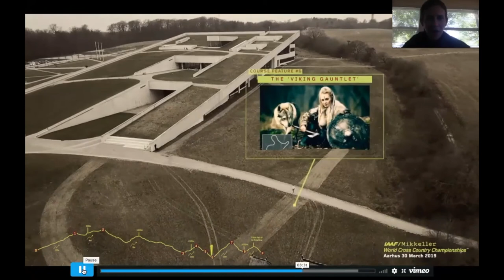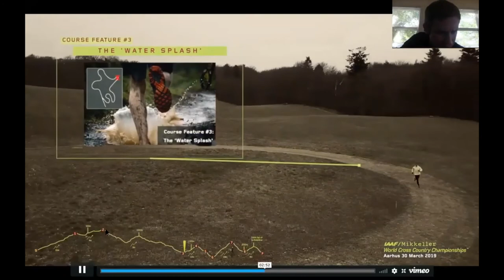2019 USA XC and Gate River Run Champion - Shadrack Kipchirchir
We catch up with Shadrack Kipchirchir after his back to back victories at the U.S.A Cross Country Championships and then again at the US 15K Championships (Gate River Run).

Shadrack has unfortunately had his fair share of 2nd places throughout his career but his 2019 season has been a strong start to hopefully change that narrative. We talk about how he almost didn't go to Gate River Run, expectations at World XC Championships later this month, his thoughts on his teammate, Paul Chelimo, moving up to the 10K, and so much more.